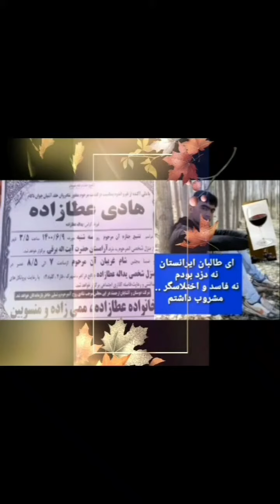هادی عطازاده را این پزشک کُشت ⭕️ شلاق متفکران را در پایین بخوانید:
آیا طالبان و داعش در ایرانستان_روسيه 🇷🇺 ، فرقی با افغانستان دارد ؟سابزکرایب_کانال_مهندسان_ایران و تحلیلی نو‌ از مسائل ایرانستان
انجمن مفنا
منبع این پست و نوشتار:

جوانی بی گناه و یک انسان را،در پیوند با می یا باده و شراب بازداشت و محکوم به شلاق می،کنند و براثر ضربات شلاق و...می میرد، که باید گفت ترور میشود
نکته :سوای اینکه در جهان پیشرفته و متمدن، بدون شراب و آبجو که صنعتی صدها میلیارد دلاری است و چند میلیون شغل آفریده در فرهنگ ایرانی، پیش از،اسلام، شراب جایگاه والایی داشته و نزد عاقلان و خردمندان ایرانی، پس از اسلام هم که برای نمونه ، عمر خیام می گوید:"ابر آمد و باز بر سر سبزه گریست_بی بادهٔ گلرنگ نمی‌باید زیست.ویا حافظ شیرازی :
ساکنان حرم ستر و عفاف ملکوت
با من راه نشین بادۀ مستانه زدند و
بایزید بسطامی عارف نامی ایران :" هم شرابخواره ام و هم شراب و هم ساقی.» (عطار، تذکرة الأولیاء، ج1، ص 159)و...سخن بسیار است ،بسیار...
که چرا این کارها که میشود،بیش از آنکه به آنچه در ظاهر می،بینم ،به از،کشوریت افتادن ایران و تبدیل به آلت دست یا دست نشانده شدن برمی،گردد،و پروژه ایران زدایی است
دوم :
می گویم باسواد و درس خوانده ما مشکلشان بیشتر از خود حکومت طالبانی حاکم بر  ایرانستان_روسيه کنونی است،شماری نمی پذیرند
آیا استثنا است؟ نه،به هیچ رو
در جایی که دکتر فیلسوف ایرانی،  داریوش شایگان می گوید همه متفکران و روشنفکران گند زده اند، و از واژه "همه"بهره می گیرد و دکتر کمیل نظام بهرامی و بیژن عبدالکریمی و دیگر استادان ایرانی هم انتقاد تندی دارند و کتاب نوشته اند ...
و بنده هم در کتابم، که در انتشارات کیندل آمازون منتشر شد،با دلیل و سند و فکت گفتم که بیش از همه باسواد ها و روشنفکران ایرانی مقصرند ،آیا جای سرسوزن شک تردیدی مانده که بیش و پیش  از حاکمان با آنهمه اشتباه و فساد و ستم ها که می دانیم
مشکل نخست ما باسواد های ایرانی اند و...سخن بسیار است، بسیار...
مهندس  حسن پورا
پژوهشگر فلسفه _ نظریه پرداز
آلمان ۱۲ شهریور ۱۴۰۰